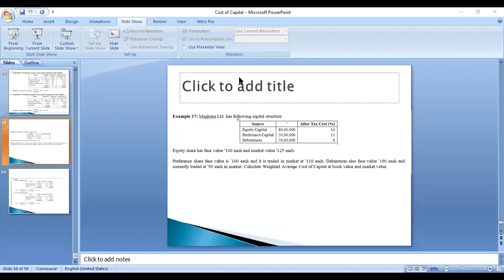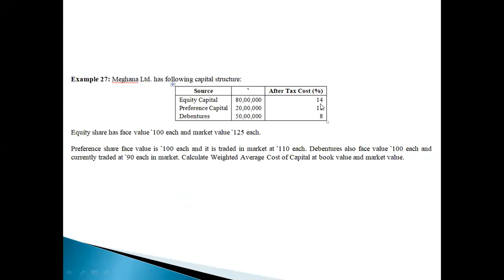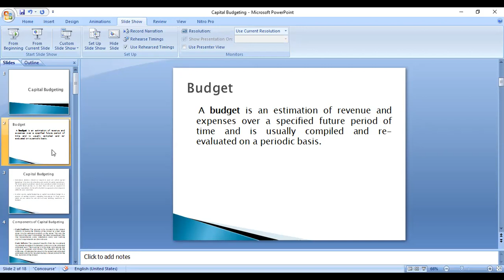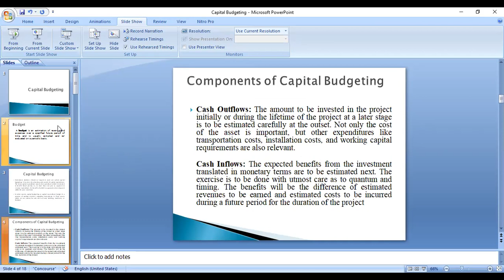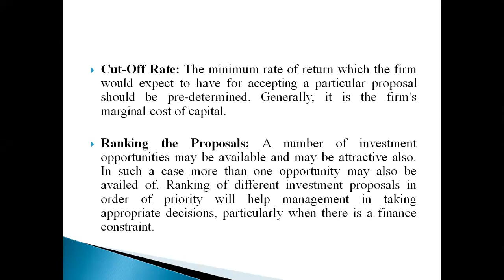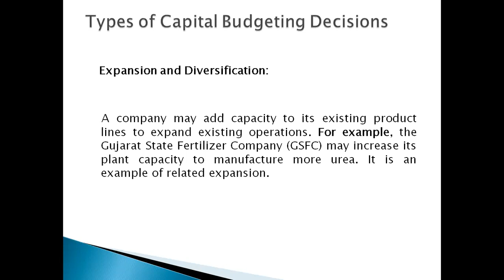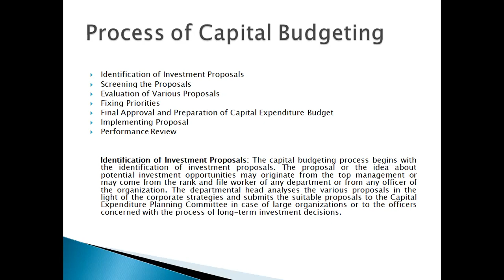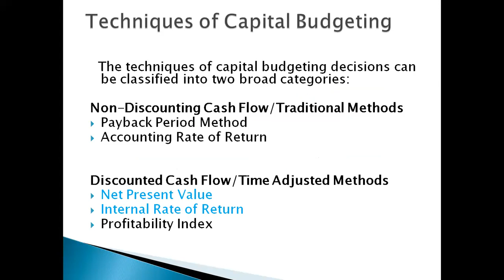Financial Management and Corporate Finance (KMBN-204) Lecture-14 Part-1